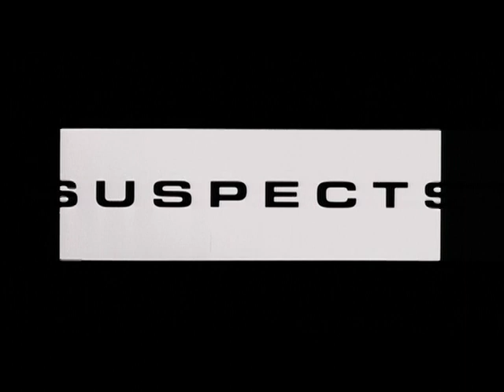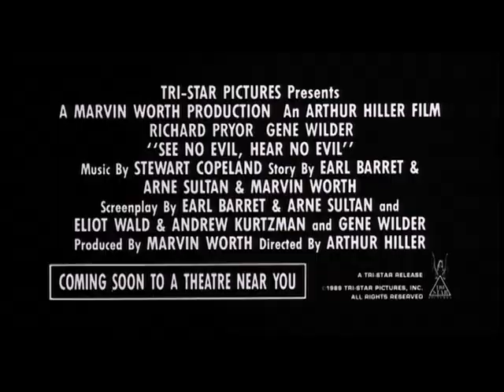See No Evil, Hear No Evil (1989) Original Theatrical Trailer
Richard Pryor and Gene Wilder